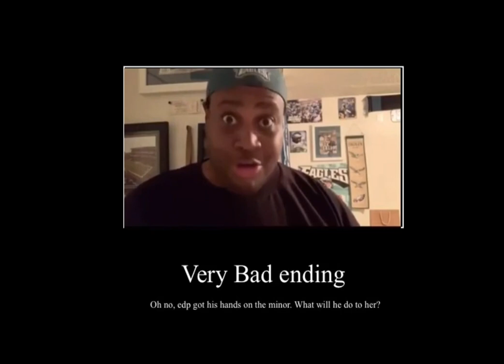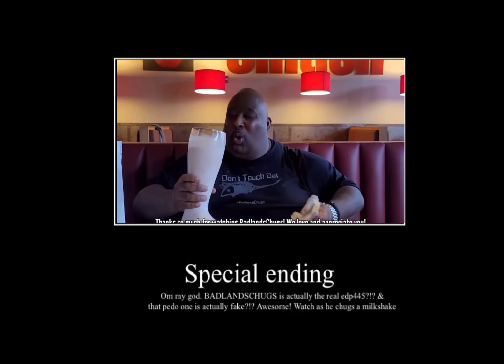Edp445 incident All Endings (part 1)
Yeah, just a video I made 4 fun. No Nickocado avocado meme video today. 😒

Anyways enjoy! 😊👍